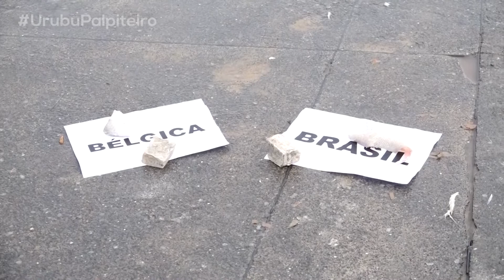Urubu Palpiteiro: Brasil x Bélgica